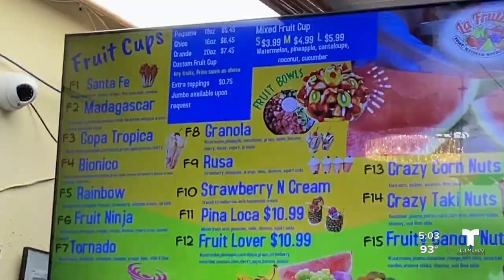Las compras escolares se tornan más caras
La Frutera han implementado ese impuesto el cual se ve reflejado en los recibos.